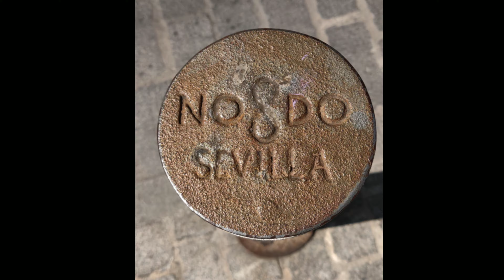Family Trip to Seville, Spain 2019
Highlights from our trip to Seville:
Flamenco show, Maria Luisa Park, Plaza de Espana, Seville Cathedral, Royal Alcazar (location filmed for Dorne from Game of Thrones), Metropol Parasol, Torre del Oro, Basilica de La Macarena, Casa de la Memoria